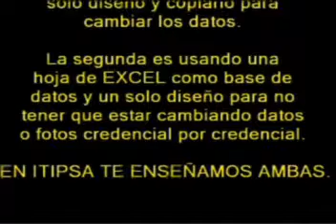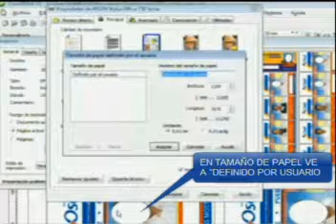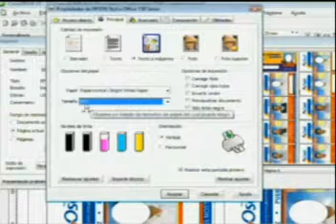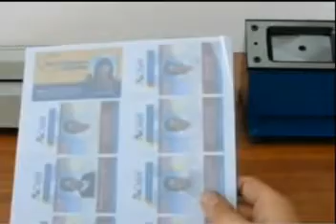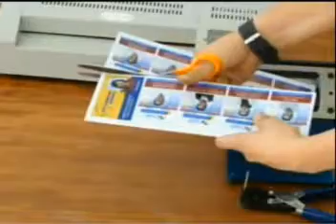ML 55117952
Video Migrado